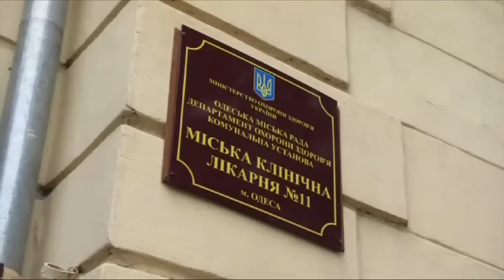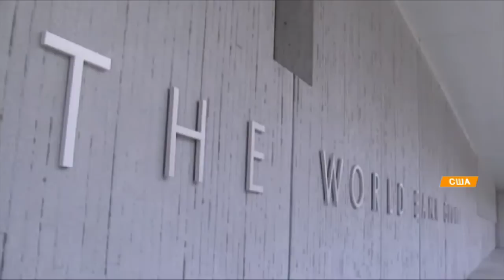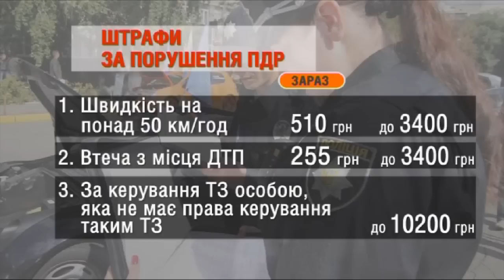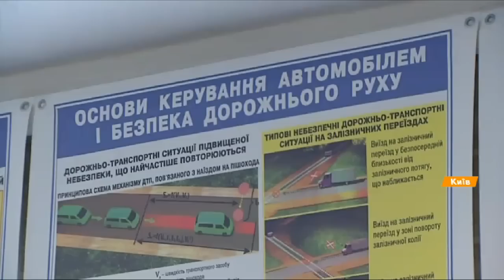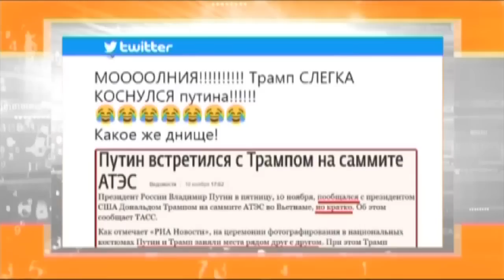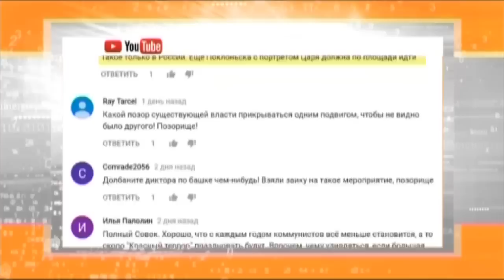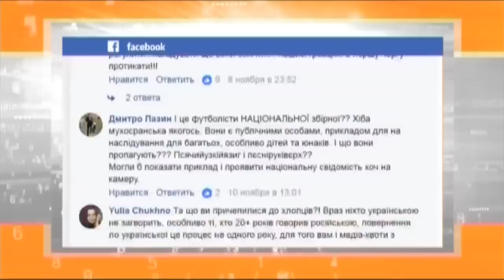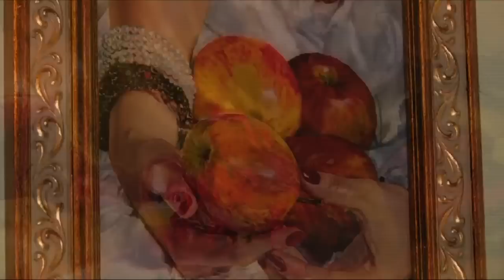Выпуск 12.45. 13 ноября